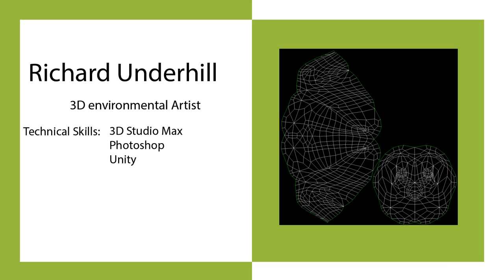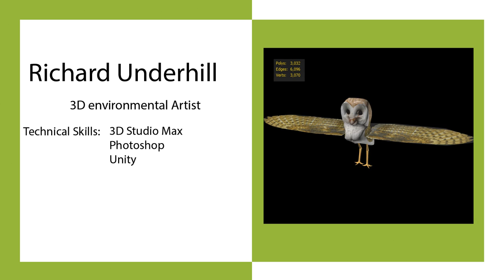Richard Underhill 3D Art Demo Reel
This is my 3D Art Demo Reel. All imagery is created by me and the music for the Reel is Public Domain.  The Artist is credited at the end of the Video, so sit back and enjoy